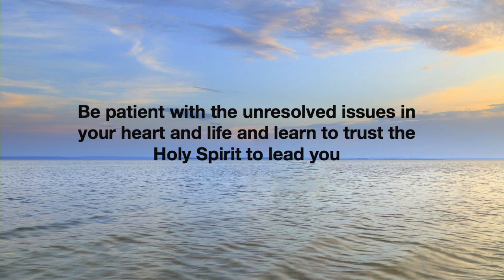Learning to Live in the Kingdom of God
This week Steve taught about one of the most critical aspects of discipleship which is to be patient with the unresolved issues of our heart and learn to be led by the Holy Spirit.